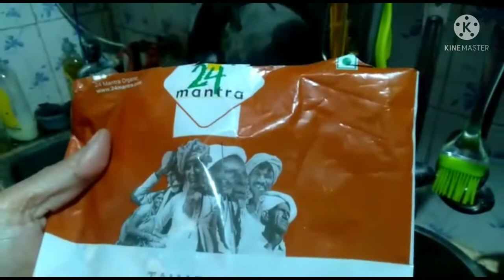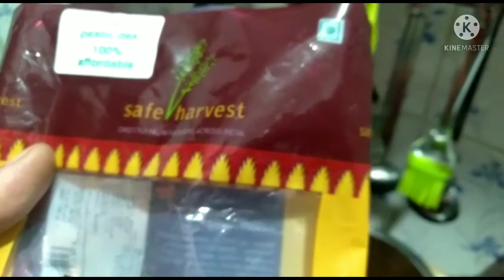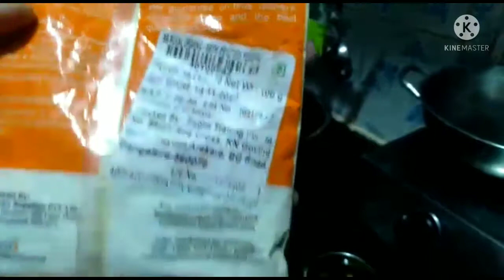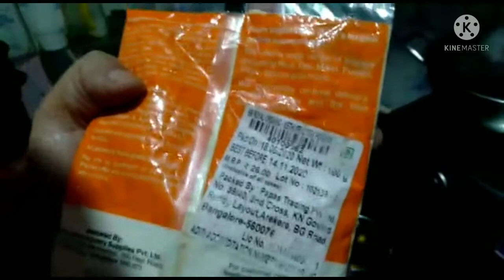௭ங்௧ பாரம்பரிய உணவு புளியோதரை சாதம், கரைசல், சுண்டல் எப்படி செய்யலாம் என்று வாங்க பாா்௧லாம்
௭ங்௧ பாரம்பரிய உணவு புளியோதரை சாதம், கரைசல், சுண்டல் எப்படி செய்யலாம் என்று வாங்க பாா்௧லாம்